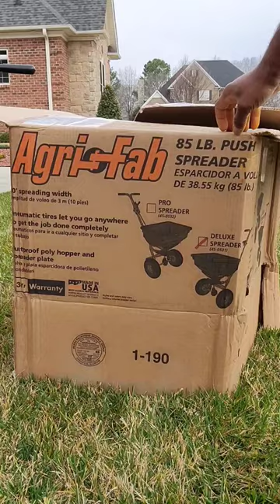Lawn Care tip of the Day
A product review of the Agri-Fab 85lbs Deluxe Spreader.